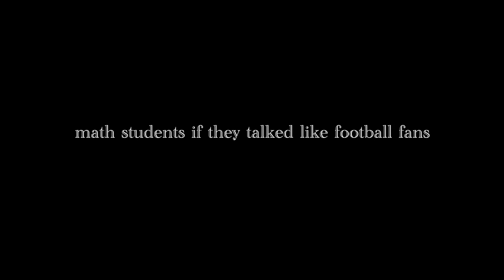math students if they talked like football fans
i'm rooting for the Adelaide Terrence Tao, what about you? TAO NATION RISE UP!

Thanks to Crayon Angel, my favorite musician in the world, who upon my request gave me permission to use his music in my math lessons